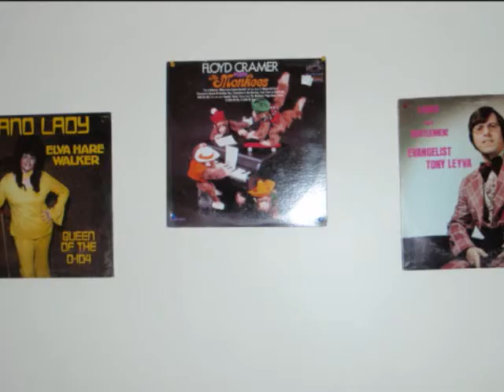March MACA 2009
This is my video of the restoration camp at Mammoth Cave held this time on March 6th-8th.  Base camp for most of our group was held as usual at the Maple Springs Research Center.